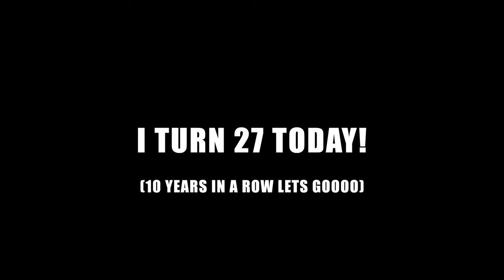Super Mario Medley Remix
It's that time of year again! I turn 27 today which feels so weird. Felt like just yesterday I was in my early 20s and now I've been catapulted to my late 20's. I'm not really feeling scared or sad like I used to which is good! And I think that has to do with some life improvements from this year.

26 felt like a step up from 25. This is the year where I'm finally treating my horrible anxiety/depression issues (with medication), I bought a car I couldn't be happier with (2018 Honda Accord touring if you're curious), and I don't really remember the last time I got a panic attack or bad midnight thoughts. Things are looking up, and I hope they continue this way. Here's to 27!

Also sometime this year, this channel will be flooded with the entire reason why I've been inactive this whole year. Get ready for some of my best fnf mod work yet!